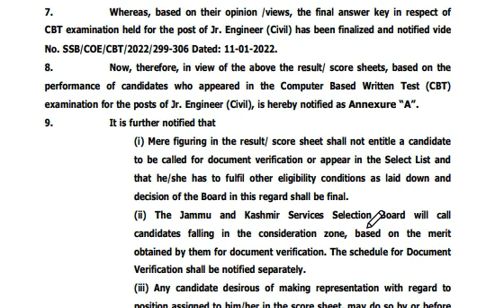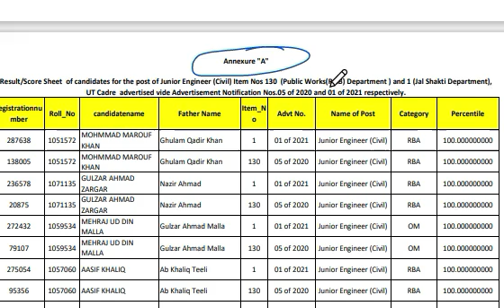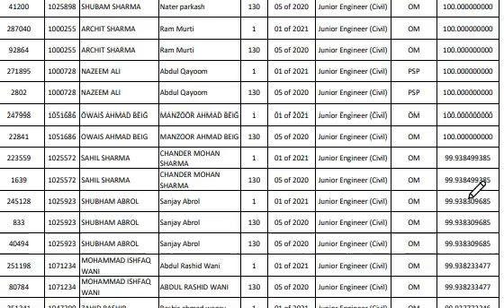Result Out, Big Update